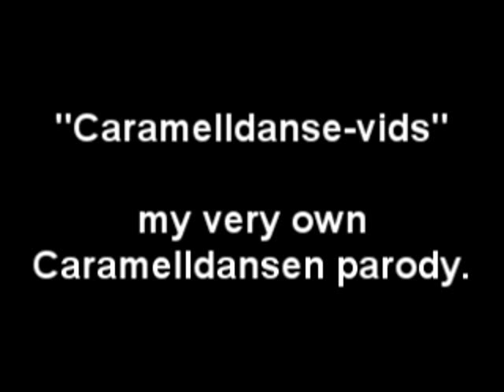My Caramelldansen Parody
Don't ask me why. I'm still not sure why I made this..

The Japanese symbols in the background are katakana translations of a few of my online friends' names, as well as mine.

Lyrics:

Hey listen, do you hear that eurobeat?
It's gonna lead you all like a bunch of sheep!
Aren't you glad, that it's just a passing fad? (Passing fad..)
It's really cool right now, like, Ooo Ahh ahh ahh!
But in a year we'll all be laughing, ha ha ha!
Grit your teeth, here comes the melody!

Ooowa oowah aaahh

"Hold up your hands, like in anime fanvids,
Then dance around, like a 12-year-old kid!
Don't be a wimp, even Solid Snake did!"
Somebody save us from Caramelldanse-vids!

You see it now all over the internet
It's too cute and annoying to forget!
Aren't you glad, that it's just a passing fad? (Ooh wa-ah ahh ahh)
But in a year we'll all be laughing, wah ha ha!

Joy, I feel joy, that it will soon be over,
Even Macarena couldn't last forever!
And though I know, my buddy is from Sweden,
My ears are bleeding, and this song is the reason!